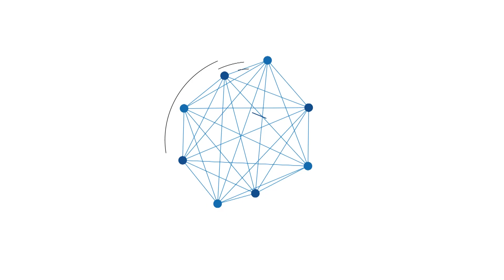Tersandung Proyek Pengaspalan Jalan Tahun 2017, Mantan Kades Tala Ditahan Jaksa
BANJARMASINPOST.CO.ID, PELAIHARI - Penyidikan dugaan penyimpangan Anggaran Pendapatan dan Belanja Desa (APBDes) Ambawang, Kecamatan Batuampar, Kabupaten Tanahlaut (Tala), Kalimantan Selatan (Kalsel), pada 2017 silam, memasuki babak baru.

Kejaksaan Negeri (Kejari) Tala akhirnya menetapkan dua orang tersangka yaitu S mantan kades Ambawang dan PA sebagai pihak ketiga atau kontraktor pelaksana proyek fisik pengaspalan jalan usaha tani (JUT).

Lebih dari itu pihak Kejari Tala bahkan  menahan kedua tersangka tersebut. "Kedua tersangka sudah kami tahan sejak Kamis sore kemarin," papar Kajari Tala Abdul Rahman dalam pers conference-nya di aula kejari setempat, Jumat (4/9/2020) siang.

Didampingi Kasi Pidana Khusus Bersy Prima, Rahman menuturkan kedua tersangka sementara waktu dititipkan di tahanan Polres Tala. Pihaknya tidak bisa langsung menitipkan ke Rumah Tahanan (Rutan) Pelaihari mengingat pada masa pandemi covid-19 saat ini persyaratan cukup ketat.

Kementerian Hukum dan HAM mempersyaratkan orang (tahanan) yang akan dimasukkan ke rutan atau lembaga pemasyarakatan (lapas) lebih dulu harus menjalani swab test. Ini bagian dari upaya mencegah masuknya virus corona ke lingkungan rutan/lapas. (Banjarmasinpost.co.id/Idda Royani)